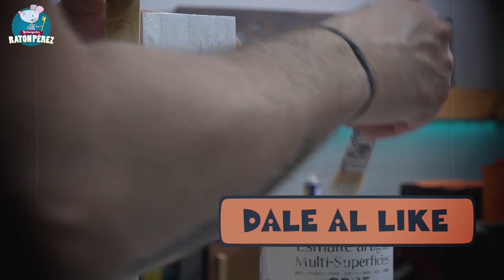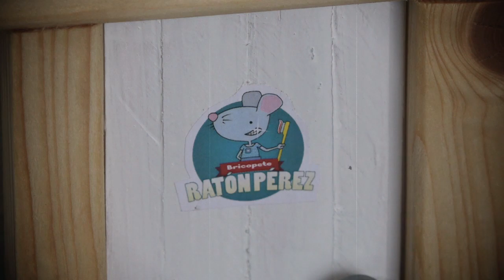Puerta para el RATONCITO PÉREZ personalizada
En este tutorial aprenderemos a hacer la puerta para la casita del Ratoncito Pérez.
Si tienes niños en casa, sabrás lo emocionante que es crear una pequeña puerta para este mágico personaje.
Para ello utilizamos restos de maderas recicladas.
No sólo es una manera creativa de hacerla sino que también es una forma de ayudar al medio ambiente.
Con subtitulos en varios idiomas.

NUESTRA TIENDA EN AMAZON y descubre un mundo de productos sorprendentes y únicos que te dejarán sin aliento

ERES UNA MARCA, y te gustaría colaborar con nosotros?

Haz la diferencia y contribuye al éxito de este canal! Con solo una donación en el siguiente enlace, estarás ayudando a que siga creciendo y a brindar aún más contenido valioso. ¡No esperes más, haz tu donación ahora y forma parte del crecimiento de esta comunidad